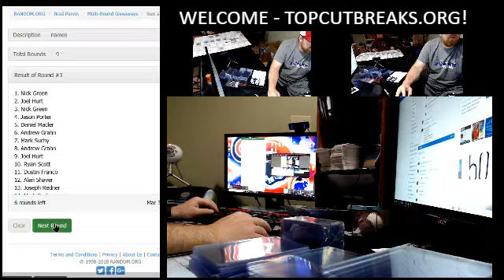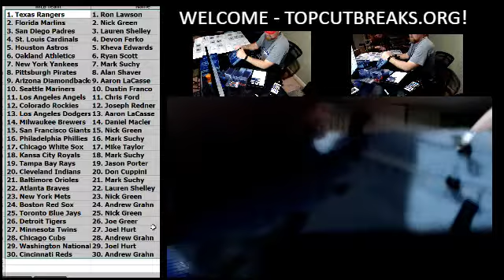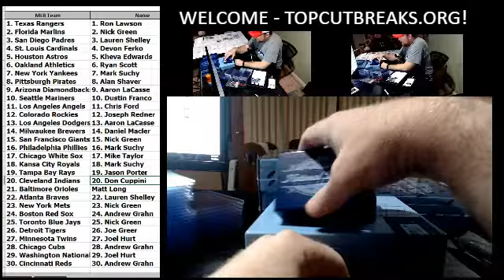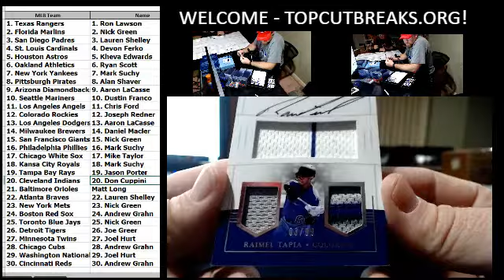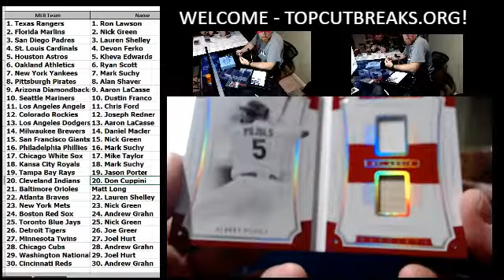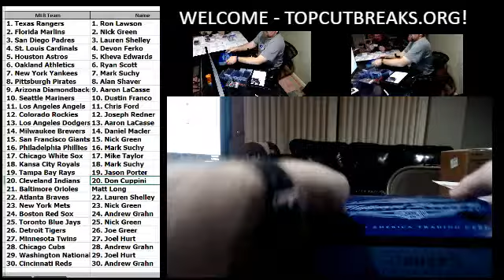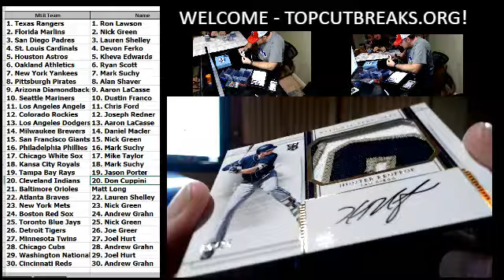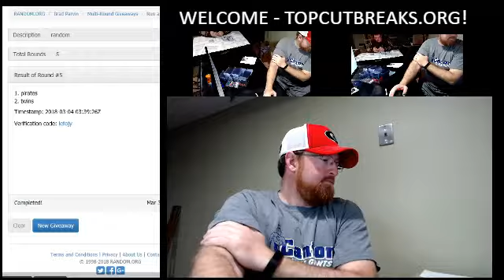2018-03-03 813 NT Baseball